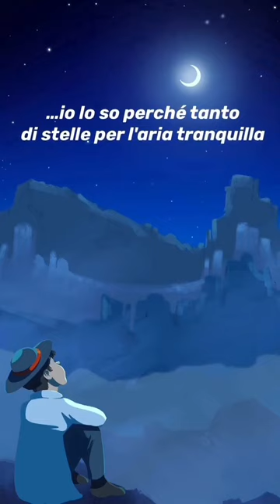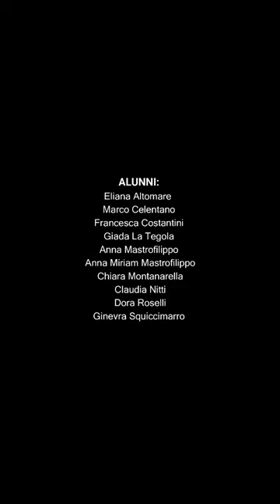SIDUS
[LATINEvideo020] IV A e IV C del Liceo Classico "Leonardo da Vinci" (Molfetta), reff. Prof.sse S. De Trizio e Rana.